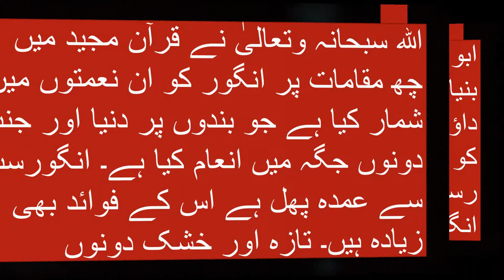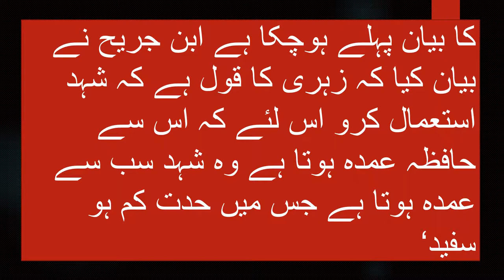Grephs/Angoor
Grapes come in different colors and forms. There are red, green, and purple grapes, seedless grapes, grape jelly, grape jam and grape juice, raisins, currents, and sultanas.

Main facts about grapes:-

1) The nutrients in grapes may help protect against cancer, eye problems, cardiovascular disease, and other health conditions.

2) Resveratrol is a key nutrient in grapes that may offer health benefits.

3)Grapes are a good source of fiber, potassium, and a range of vitamins and other minerals.

4)Grapes are suitable for people with diabetes, as long as they are accounted for in the diet plan.